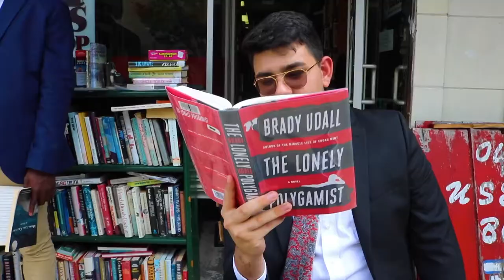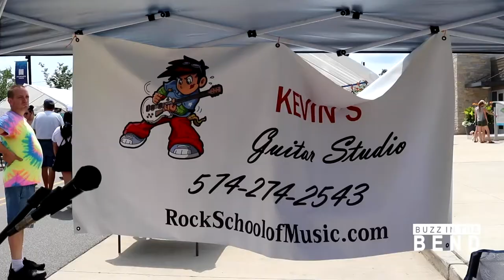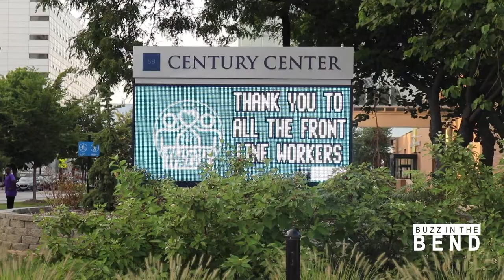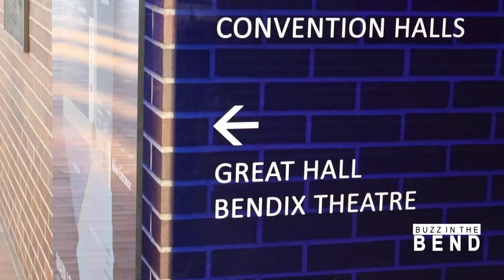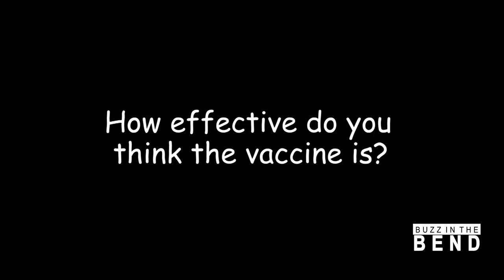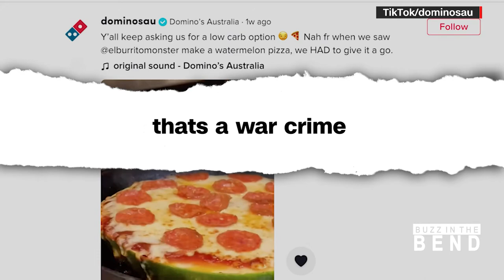BUZZ IN THE BEND | 8/27/21 | V2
Join us for our premiere episode of BUZZ IN THE BEND with our amazing new senior hosts. Today's stories:

South Bend Art Beat
Fresh Start Concert and SBCSC
Man on the Street: Masks & Vaccines
Movie Review: Suicide Squad 2
Sports Zone featuring John Adams football
Watermelon pizza?

Produced by the students in the Broadcast Media & Film Production program through the Career & Technical Education department of the South Bend Community School Corporation.